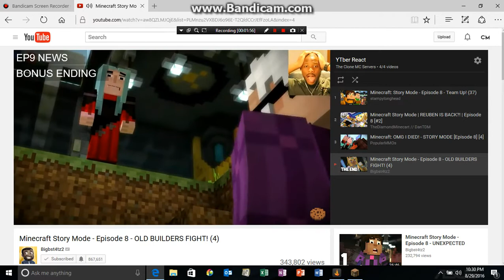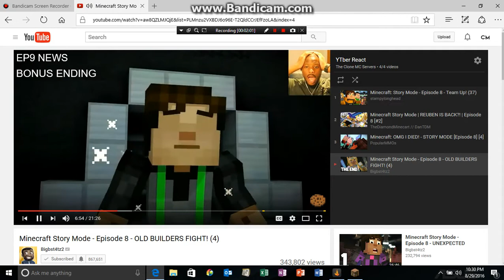Youtubers React to Jessie's Death in MCSM Episode 8